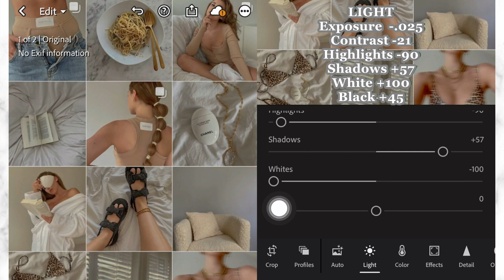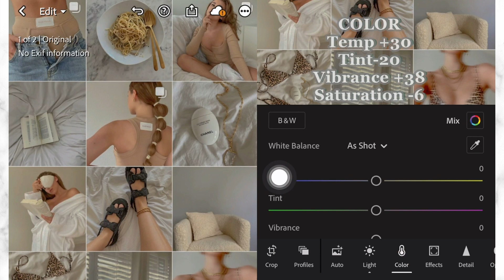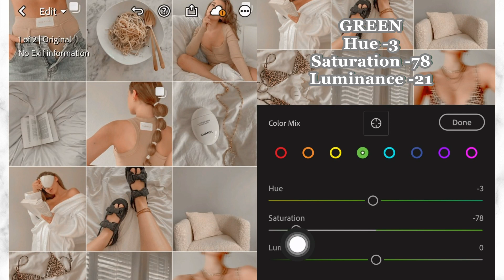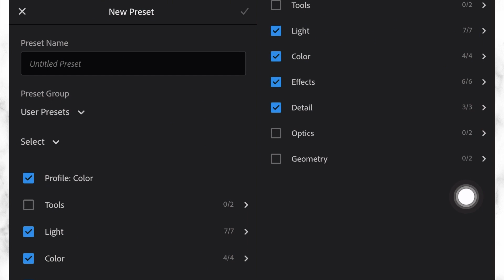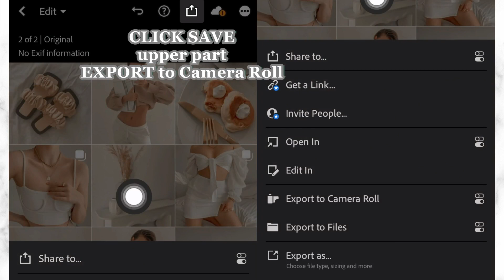Nude Tone Best Instagram Feed using Lightroom | Mobile Tutorial | Latest Version | Presets | Blogger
In today's video, I will show you how to edit NUDE/BEIGE Tone to your Instagram Feed using Mobile Lightroom.

If you want this Preset, comment "free edit/ free preset"
i will help you to edit you pictures for "FREE".

PASSWORD :
C L U E: 0 1
FOR EXAMPLE

✰ Free Presets
✰ Popular Presets
✰ Sky Presets
✰ Vogue Presets
✰ IG Celeb Inspired Presets
✰ Brown Tone Presets
✰ Tanned Skin Presets
✰ Orange Pink Presets
✰ White Skin Presets
✰ Beach Presets
✰ Instagram feed Presets

+chai+

+chai+